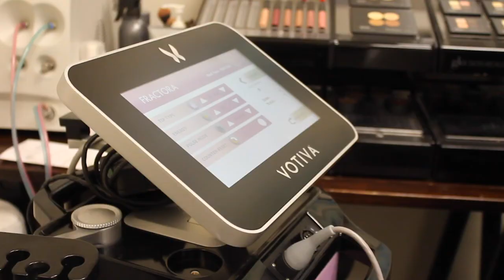Fractora Demonstration | Julie Wheeler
Fractora uses radio-frequency to decrease wrinkles, improve skin complexion, and reduce skin irregularities for acneic skin and scars —allowing you to slow your aging process and have a more youthful appearance and feel.

Julie Wheeler (RN, BSN) walks us through one of her Fractora procedures.